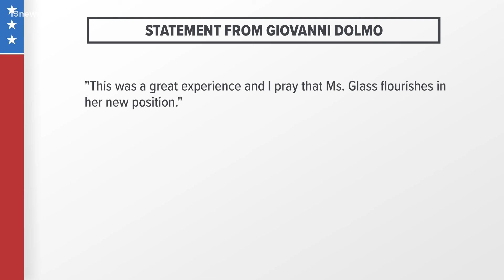Glass projected to win 89th House of Delegates seat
Glass will succeed former Delegate Jay Jones, who stepped down as of December 31 to focus more on his growing family.